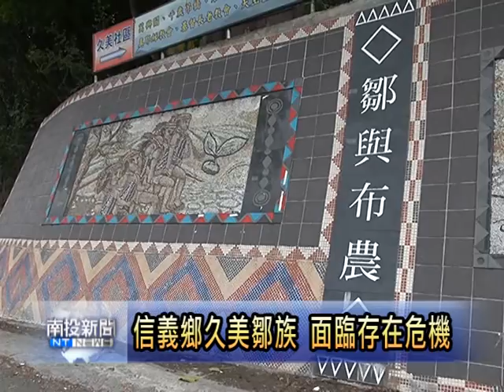南投新聞-信義鄒族會親談存在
說到鄒族，一般人可能都只會想到嘉義的阿里山，但其實信義鄉也有一群鄒族人，因為與布農族混居將近百年，已經面臨族群失落的危機。因此，在信義鄉的久美部落，目前大約只剩下三、四百名的鄒族人。為了讓大家重視其存在意義，旅北鄒族同鄉會特別帶著年輕一輩的鄒族人，舉辦一場懇親之旅，希望藉此讓新一輩的旅外鄒族人，除了知道阿里山的鄒族，更不能忘記久美部落鄒族的存在。